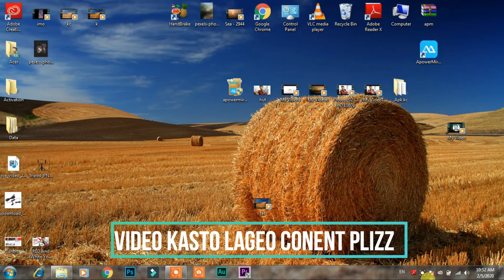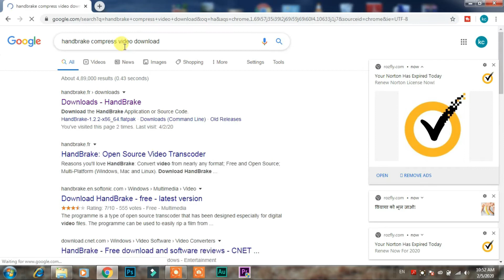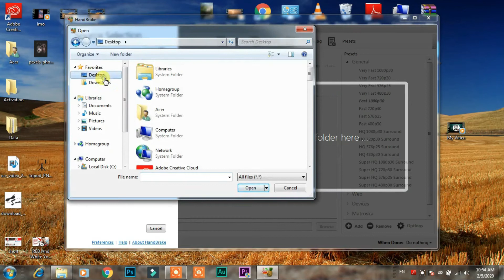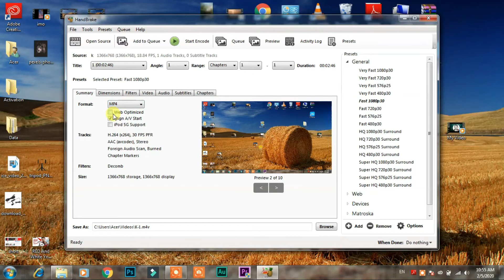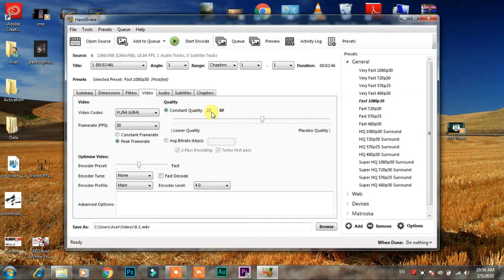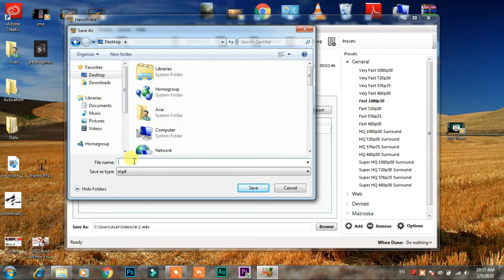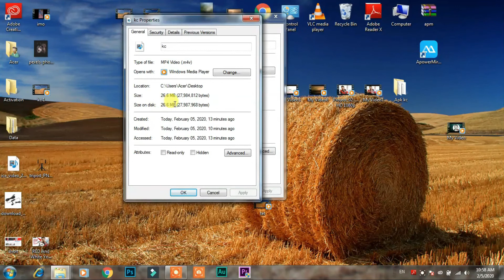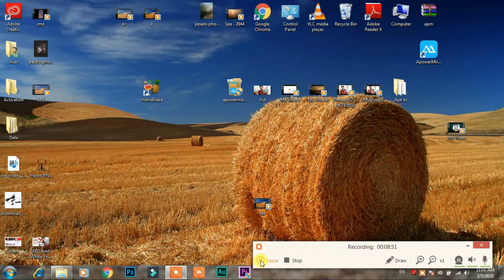compress any video without losting quality